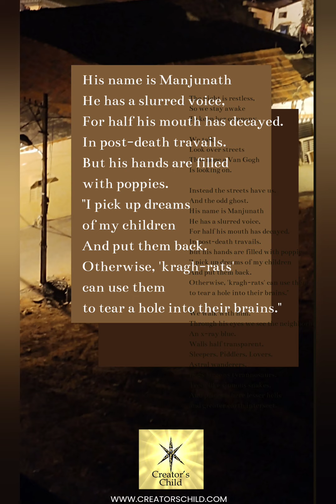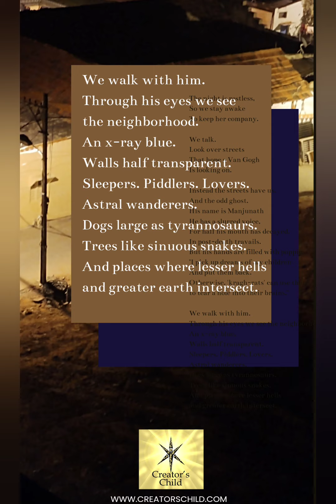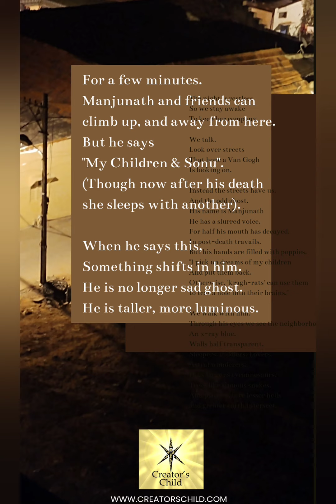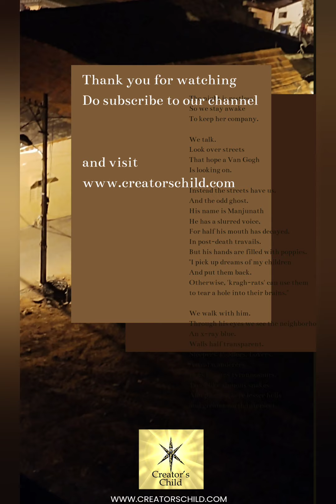The restless streets and Manjunath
The Sleepless World Reveals... Aaah, but we cannot give the secret away. Spiritual Masters Tarun & Celia Cherian, have crafted a poem based on real psychic incidents on one Nov 2022 night. Boredom and strangeness intertwine. You may read it as poetry. Or as reality. Or as the space between the two. There is despair, worry, and redemption. There is damnation and the whiff of God.

Gratitude